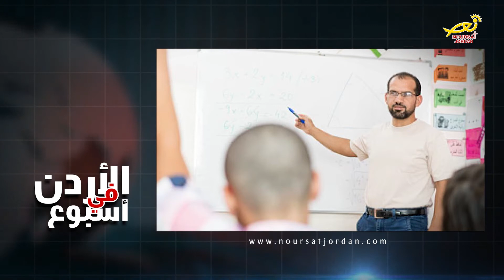نورسات الأردن : نشرة الأردن في أسبوع 28 / 8 / 2020